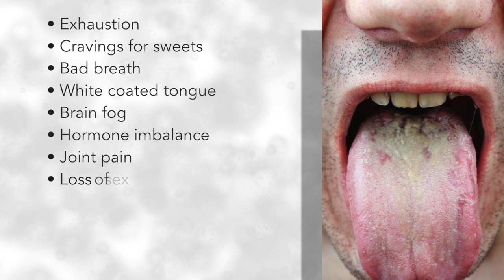Fungus and Yeast at Life Enthusiast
Fungal infections are the unfortunate consequence of modern diets - and they affect millions of people. Their symptoms include exhaustion, cravings for sweets, bad breath, white coat on the tongue, brain fog, hormone imbalance, joint pain, loss of sex drive, chronic sinus and allergy issues, digestive gas and bloating, and vaginal infections. The causes include the use of anti-biotics, oral contraceptives, corticosteroids, chemotherapy. Yeast grows in the presence of excess sugar and absence of oxygen. Candida is a yeast that is naturally present in your body, in ever-changing amounts. Overgrowth is your body's reaction to a cellular terrain problem. When you correct the digestive imbalance, the candida problem will go away. You must eat right for your metabolic type, and remove toxins blocking free flow of oxygenated fluids.  We have herbal tinctures and probiotics that can help restore microbial balance.